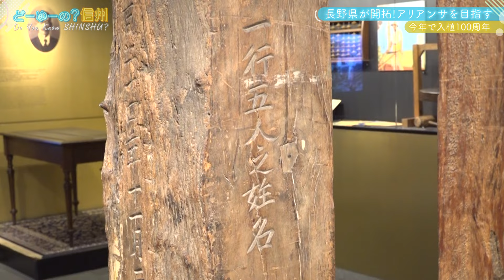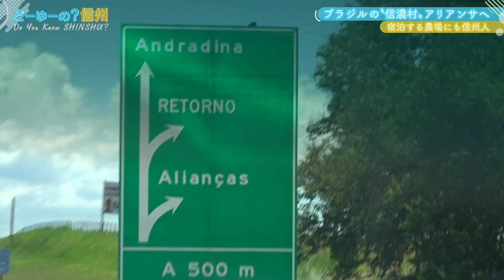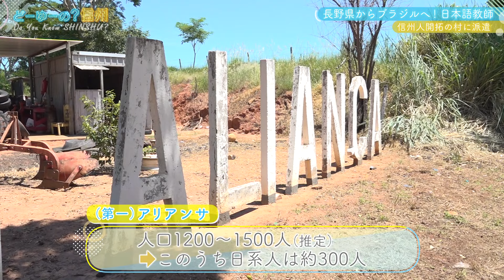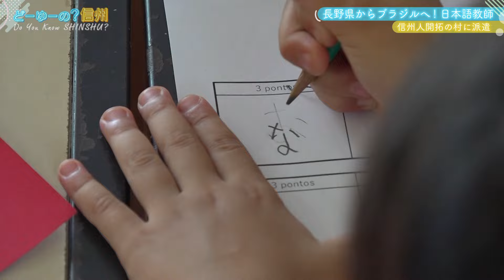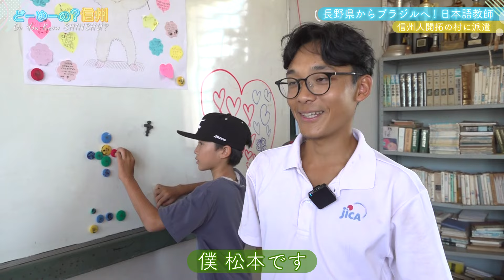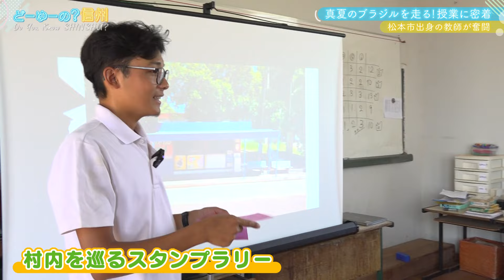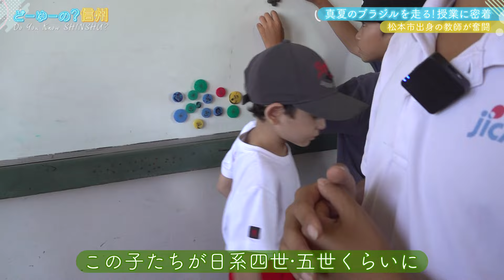どーゆーの？信州（ブラジル紀行！第2話 〝信濃村〟を訪ねて / 2024年4月7日）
県内を駆け回る旅番組が信州を飛び出し、地球の反対側のブラジルへ！
長野県とのつながりを探ります。

ブラジルの内陸部にある、人口1200人余りの（第一）アリアンサは、長野県が開拓した村です。1924年、信濃海外協会主導のもと、県民92世帯が入植して村の歴史が始まりました。
今年でちょうど100周年！村の日本語学校には、長野県・県教委・JICAの連携で、長野県の学校教師が派遣されています。中学校の数学教師・赤羽晋治さんは、半年前に日本語教諭として着任しました。日系と非日系、日本語のレベルが様々な子どもたちに、ポルトガル語と日本語を交えながら、授業を行っています。入植から100年が経ち、日系人の割合は、人口の4分の１ほど。どんな暮らしをしているのか？信州がルーツの村の今に密着しました。
赤羽教諭と山岡アナは、まさかの同じ学校出身？
ブラジルにいるとは思えない、地元トークが始まります。

【取材情報】
 ●ブラジル日本移民資料館（サンパウロ市リベルダーデ）
 　休館日：月曜
 ●弓場農場（サンパウロ州ミランドポリス・アリアンサ）

ブラジル紀行！シリーズ
第1話YouTube「サンパウロの信州人」＋未公開「ブラジルのグルメもう少し紹介します」

第2話YouTube「ブラジルの信濃村へ」＋未公開「アリアンサのうどん食べてみた」

第3話YouTube「日系コミュニティつなぐ野球」＋未公開「地球の裏側の巨人愛＆ビデオメッセージ」

第4話YouTube「入植100周年へ信州人教師奮闘」＋未公開「農場の朝食〝アレ〟を食べました」

第5話YouTube「地球の裏側で山雅トーク？＆髪を切ったら・・・」＋未公開「 WEBだけの第6話も！」